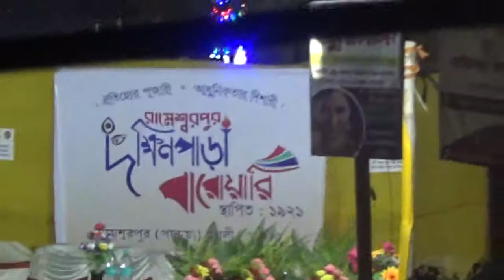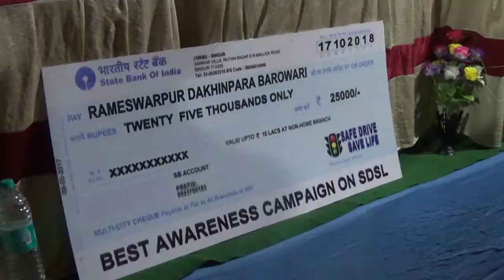2nd Time SDSL TROPHY Winning 2018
Safe Drive Save Life Trophy 2018